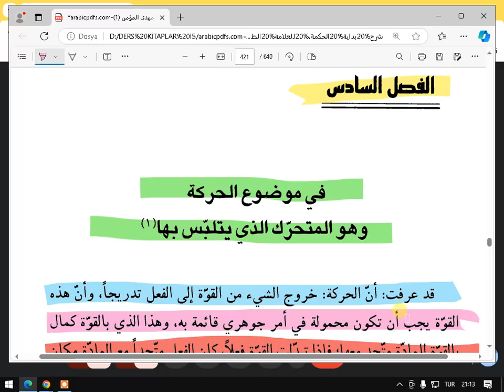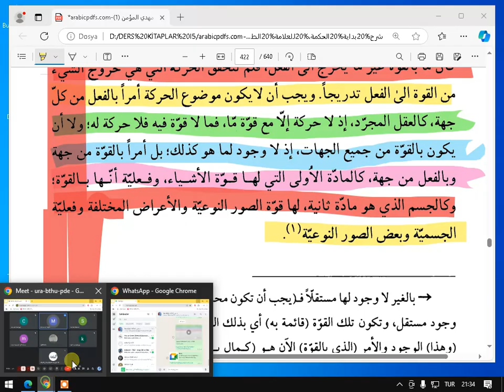BİDAYETUL HİKMETİ 10 MERHALE 6 FASIL